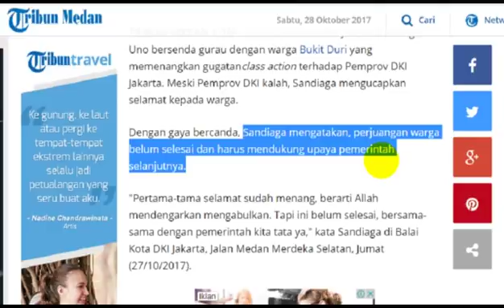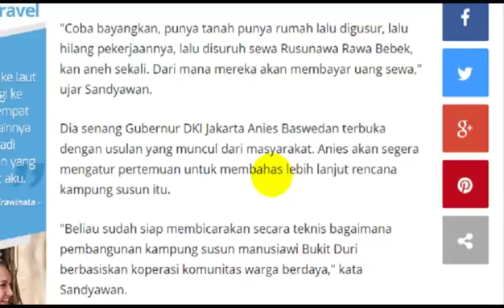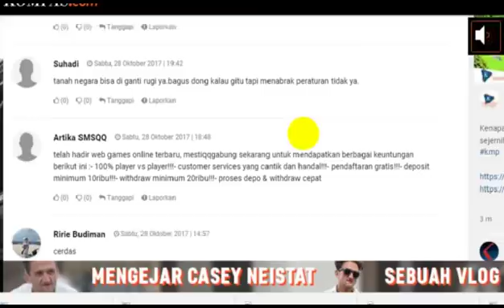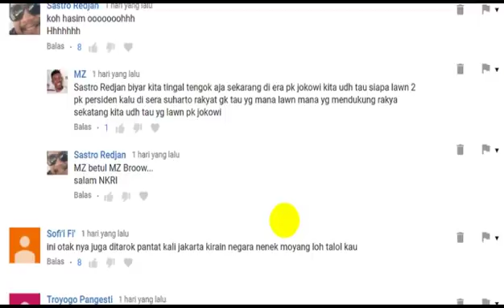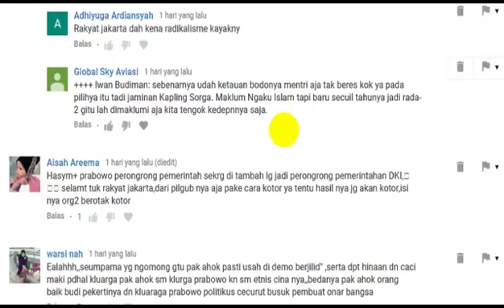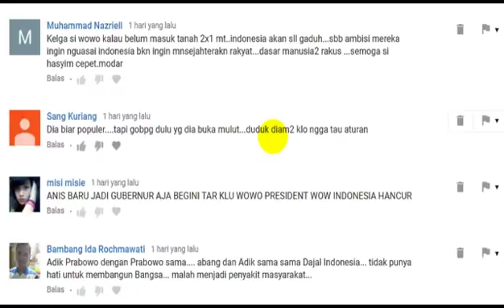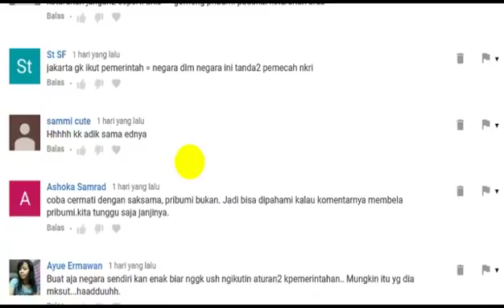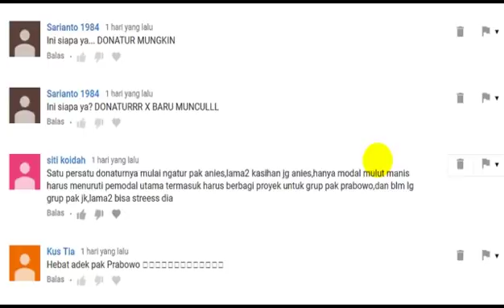Terbongkar Alasan Anies Sandi tak Banding atas Vonis Bukit Duri, Balas Jasa Pilkada Kah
Wakil Gubernur DKI Jakarta Sandiaga Uno bersenda gurau dengan warga Bukit Duri yang memenangkan gugatanclass action terhadap Pemprov DKI Jakarta. Meski Pemprov DKI kalah, Sandiaga mengucapkan selamat kepada warga.
Dengan gaya bercanda, Sandiaga mengatakan, perjuangan warga belum selesai dan harus mendukung upaya pemerintah selanjutnya.
"Pertama-tama selamat sudah menang, berarti Allah mendengarkan mengabulkan. Tapi ini belum selesai, bersama-sama dengan pemerintah kita tata ya," kata Sandiaga di Balai Kota DKI Jakarta, Jalan Medan Merdeka Selatan, Jumat (27/10/2017).

"Kita tata nih, bener nih. Didukung ya tapi, nanti dilawan lagi," seloroh Sandi.
Warga Bukit Duri di Balai Kota DKI Jakarta, Jumat (27/10/2017).
Warga Bukit Duri di Balai Kota DKI Jakarta, Jumat (27/10/2017). (KOMPAS.com/JESSI CARINA )
Warga yang sebagian besar ibu-ibu itu tertawa mendengar Sandiaga.
Mereka berjanji akan mendukung upaya pemerintah selanjutnya. Obrolan pun melebar ke topik pembicaraan lain.
Seorang warga mengatakan bahwa pasangan Anies-Sandi mendapat dukungan 100 persen pada pilkada kemarin.
"Di sini tim sukses Bapak semua," kata warga.
"Biasanya gubernurnya masuk yang anggota tim jadi sukses," kata Sandi.